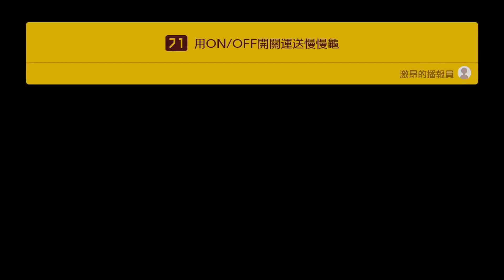瑪利歐創作家2的故事模式城堡建好了！這部影片含關卡「用ON/OFF開關運送慢慢龜」,最新環境和故事模式視頻